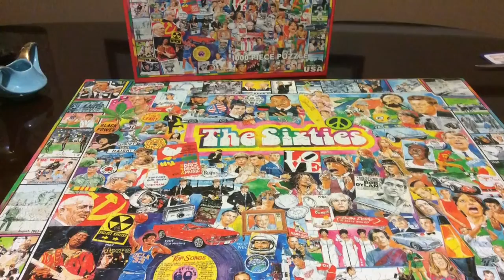QUICK ULTIMATE JIGSAW PUZZLE TEST! Just for Fun!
Watch, as i perform the Ultimate Jigsaw Puzzle Test! Just for fun! I love these White Mountain puzzles.